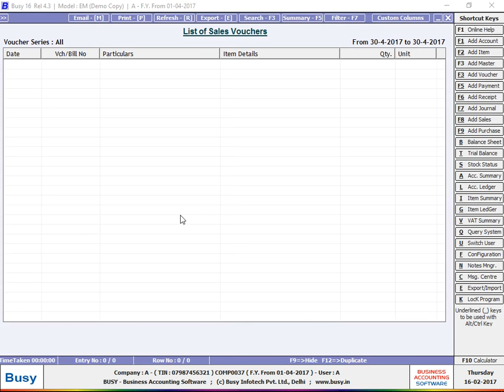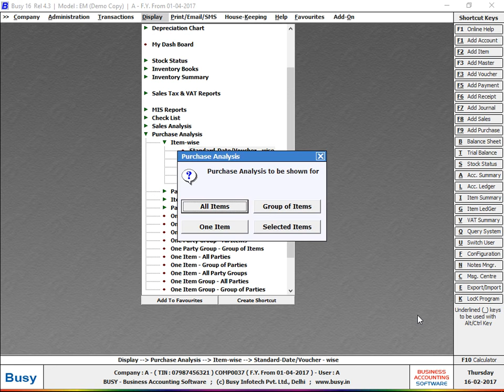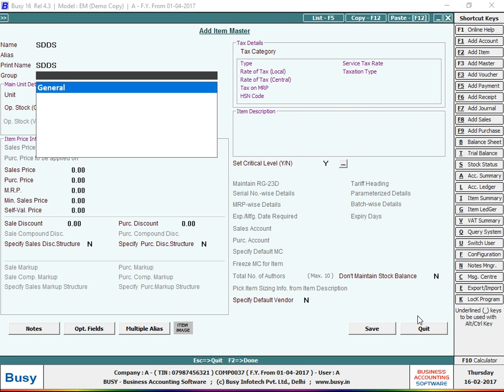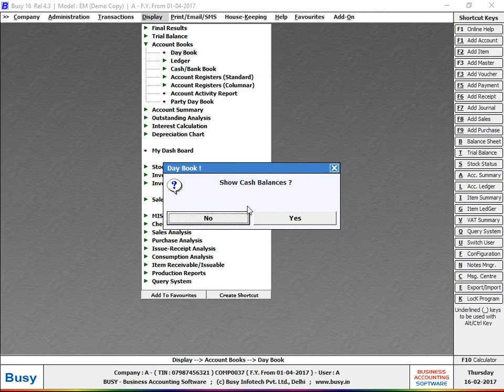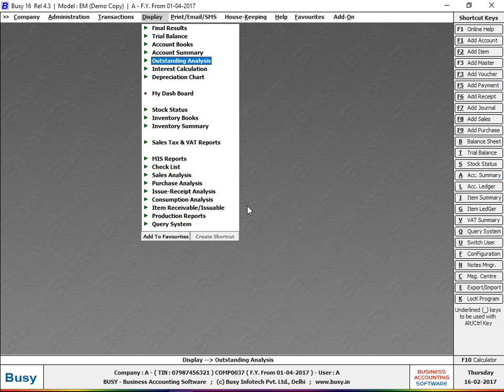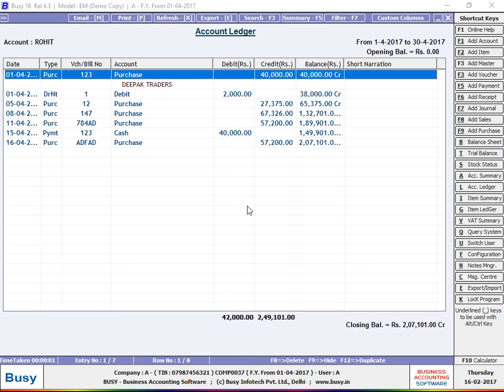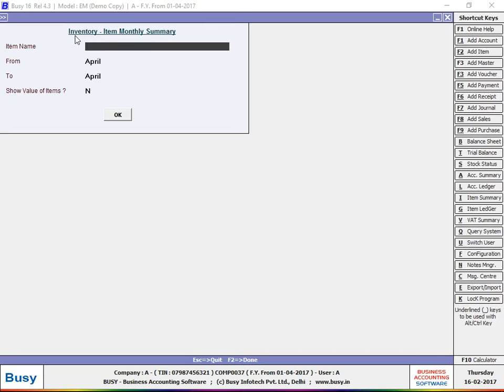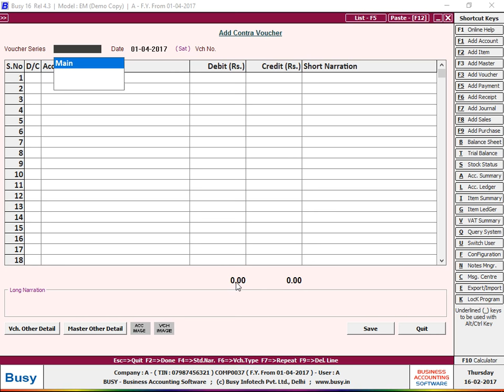Sales & Purchases Reports Day Book In Busy Accounting Software Lecture With Practical In Hindi